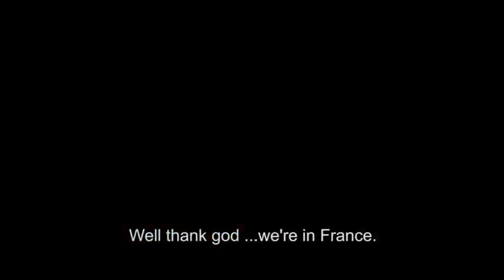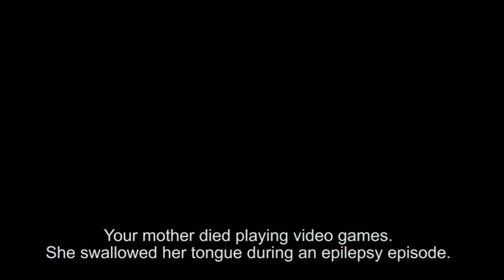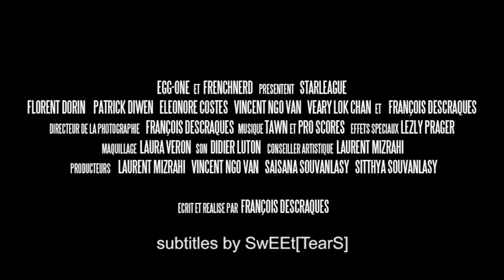Starleague - Official Trailer (Starcraft 2) [HQ]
AWESOME clip from the French SC2 scene created by François Descraques. (good video quality watch it in 480p full screen)